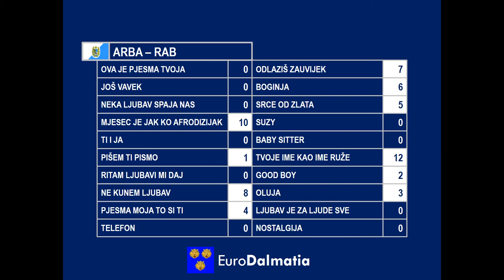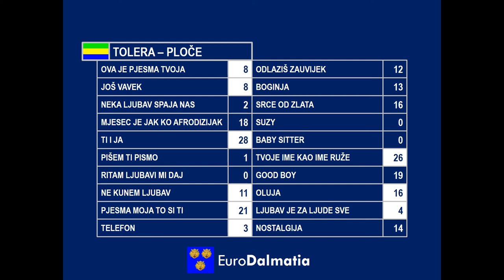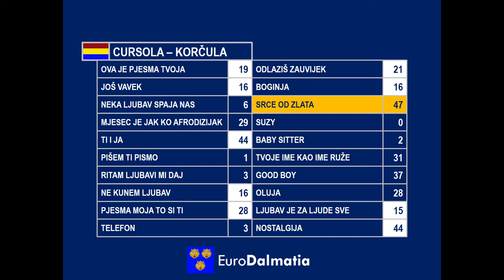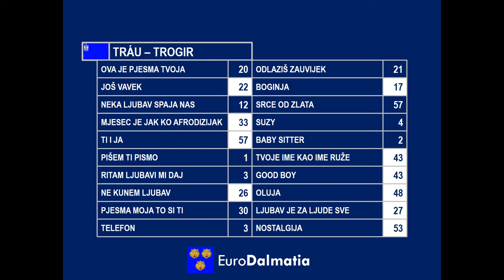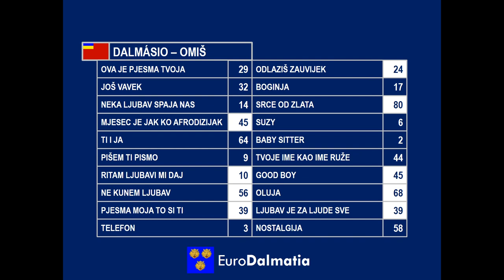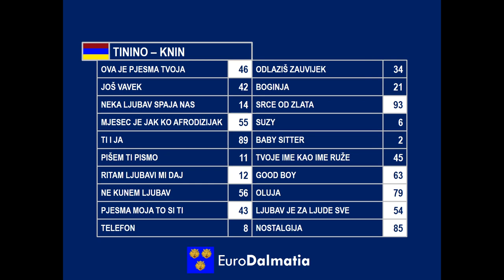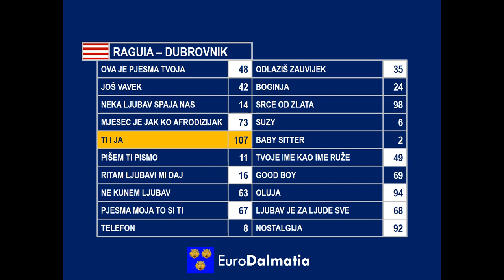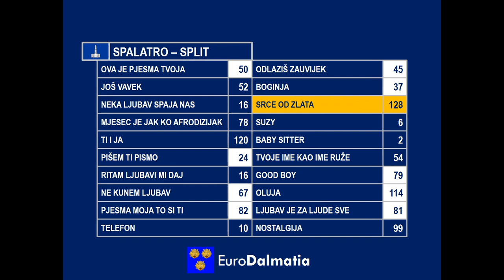Dora 1995. Professional jury revoting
320 professional juries divided in 20 dalmatian counties (each county has 16 jury members) voted for their best song from Dora 1995.)

The songs are:
  1. Venera - Ova je pjesma tvoja
  2. Battifiaca - Još vavek
  3. Duško Mucalo - Neka ljubav spaja nas
  4. Marinella - Mjesec je ja ko afrodizijak
  5. Ivan Mikulić - Ti i ja
  6. Leteći odred - Pišem ti pismo
  7. Stare staze - Ritam ljubavi mi daj
  8. Latino - Ne kunem ljubav
  9. Boris Novković & Moonlight cats - Pjesma moja to si ti
10. Romantic - Telefon
11. Nina Badrić - Odlaziš zauvijek
12. Oliver Dragojević - Boginja
13. Zrinka Čuka - Srce od zlata
14. Boomerang - Suzy
15. Julia - Baby Sitter
16. Davor Radolfi & Ritmo Loco - Tvoje ime kao ime ruže
17. Minea - Good boy
18. Mira Šimić - Oluja
19. Srebrna Krila - Ljubav je za ljude sve
20. Magazin ft. Lidija - Nostalgija